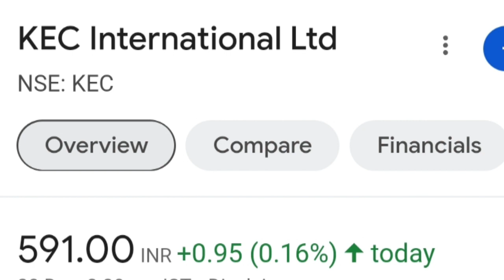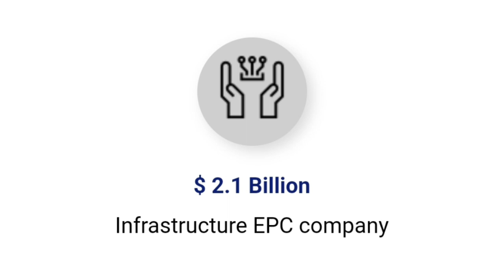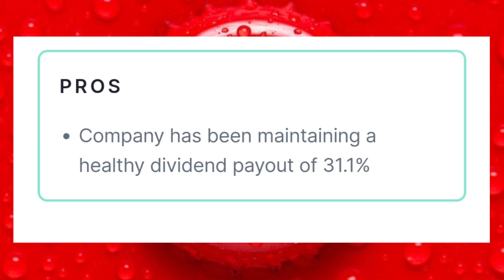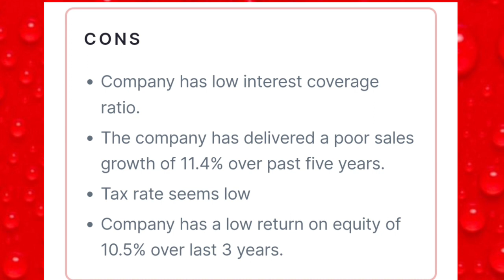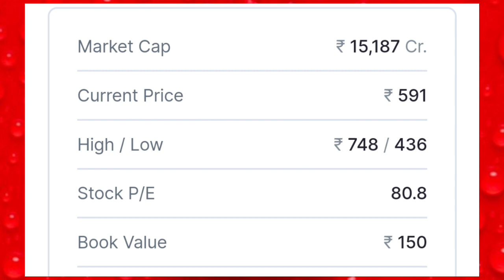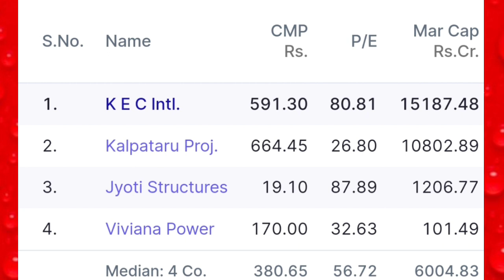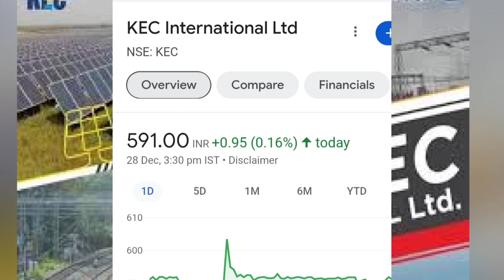KEC INTERNATIONAL BIGGEST ORDER 🔥🔥KEC SHARE NEWS